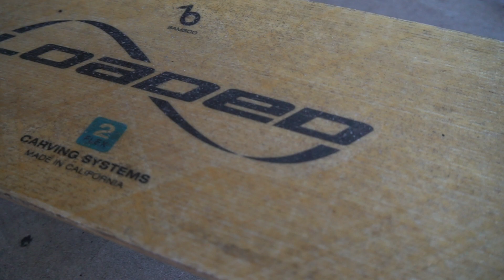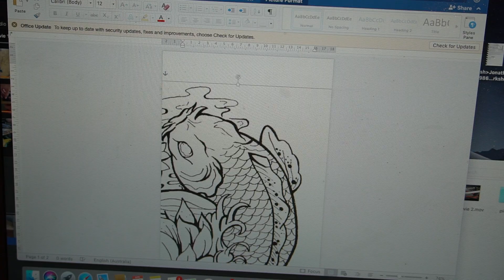How to wood burn a long board (semi restoration montage) :D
In this video we sand down old paint on a long board and use a soldering iron/pyrography pen to burn a koi onto the wood. This was my first time doing something like this and seemed to have turned out well.
Music in this video
Listen ad-free with YouTube Premium
Song
Fade
Artist
Alan Walker
AEI (on behalf of NCS); LatinAutor - SonyATV, ASCAP, LatinAutor - Warner Chappell, Sony ATV Publishing, UNIAO BRASILEIRA DE EDITORAS DE MUSICA - UBEM, LatinAutor, PEDL, CMRRA, and 25 Music Rights Societies